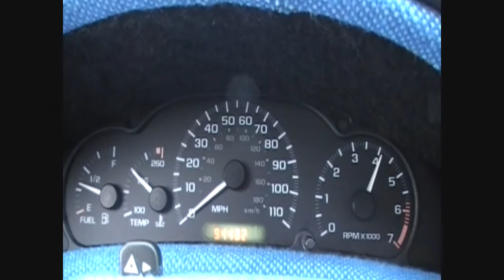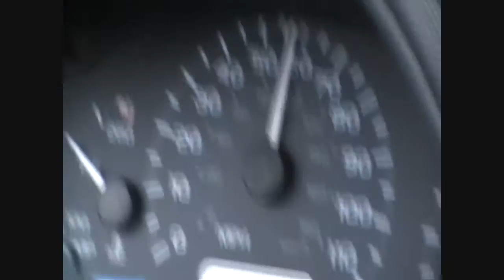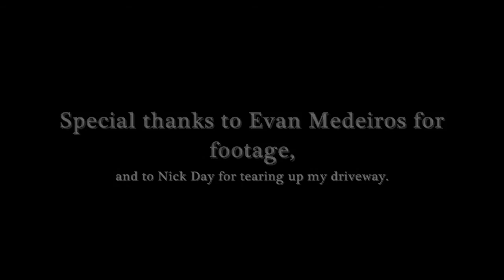Goons Ghostridin': 2001 Chevrolet Cavalier Z24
RICE!

Goons ghostridin' in Nick Day's 2001 Chevrolet Cavalier Z24.
FILMED by Evan Medeiros.
EDITED by Kimaginations.
Get rid of that lame ad too.